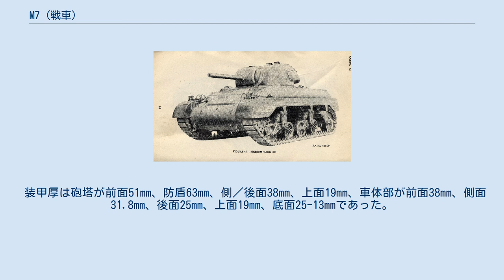M7 (戦車)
M7戦車（英語: Tank M7）は、第二次世界大戦においてアメリカ合衆国が開発した軽戦車（後に中戦車）である。
 1940年後半、アメリカ陸軍機甲軍では生産中のM2軽戦車や開発が完了したばかりのM3軽戦車を将来的に代替する軽戦車が構想された。
M2／M3両戦車は満足できる性能を持つ、とされていたものの、エンジンの形式と配置から来る問題（星型エンジンを縦に搭載しているため車高が高く、ドライブシャフトが戦闘室を貫通しているために戦闘室が分断されている）、面構成の複雑な形状をしているために生産性が低い、といった欠点が指摘されており、それらを是正した車両であるという点に開発の重点が定められた。
 1941年1月にT7軽戦車（LightTank T7）としてロック・アイランド工廠で開発が開始され、基本原型であるT7のモックアップが完成するとそれを基に製造方法、エンジンが異なるT7E1からT7E4が設計され、T7E1（リベット構造の試作車だったが、設計中に開発中止）を除く-E2から-E4が試験された結果、1941年12月にT7E2の採用が決定された。
 当初は主砲には37mm砲が予定され、M3中戦車のものに似た砲塔が搭載される予定であったが、北アフリカ戦線における戦訓から37mm砲ではドイツ軍戦車に対してまったく威力不足である、とされたため、試作車の製作中に主砲は57mm T2（イギリスのQF 6 pounder MkIII　57mm戦車砲のライセンス生産版）に変更されることになった。
その後「57mm砲であってもドイツ軍戦車に対しては威力不足であり、陣地攻撃用の砲としても不十分」と判断されたために、更にM4中戦車と同じM3 75mm戦車砲を搭載するため砲塔が再設計された。
M3軽戦車の装甲が「全く不十分」とされたため装甲防御も見直されることになり、最終的には当初14tだった重量は25tにまで増加した。
1942年8月に最終試作車が完成、軽戦車から中戦車へと分類が変更されM7中戦車（MediumTank M7）として制式化された。
 M7はインターナショナル・ハーベスター社に対し3,000両が発注され、1942年12月から生産が開始されたが、機甲軍が「M4中戦車と比較して特に優れている点が無く、2種類の中戦車を並行して装備するのは生産・運用の現場を混乱させるだけである」として配備に反対し、陸軍管理局も同様の見解を示したため、1943年2月に発注が取り消され、既に受注された30両のうち7両（一説には13両）が生産されたのみで生産は終了し、軍に引き渡された車両もいくつかのテストに用いられたのみに終わり、実戦部隊への配備はなされなかった。
 結果として中戦車となってしまったものの、本車は基本的には軽戦車であり、当初から中戦車として開発され既に量産が開始されていたM4中戦車と比較すると装甲が薄く、主砲に対して車体が小型過ぎて車内レイアウトその他に余裕のない車両だった。
軽戦車としては車重に比べ懸架装置を始めとした走行装置の性能とエンジンの出力が不足しており、機動力に欠けていた。
機動力不足を補おうとフォード　V8エンジンを搭載する改良型、M7E1の開発が行われ、更に走行装置を改善した改良型が計画されたが、生産発注の取消に従い開発は中止された。
 アメリカ陸軍では本車の設計を踏まえて「主武装を75mm砲とし、機動性を第1とし装甲防御力は次善とする」とした新たな軽戦車の開発を行い、これがT24（後のM24軽戦車）として完成している。
 少数生産されたM7は戦後順次処分されたが、数両が現存し、1両がメリーランド州アバディーンのアメリカ陸軍兵器博物館に展示されている。
 アメリカ陸軍兵器博物館の展示車両 砲塔側面にはグローサー（滑止金具）のラックが装着されている M7中戦車は鋳造製の砲塔と車体を持ち、砲塔、車体共に良好な避弾経始を持つ。
全体の構成は当時並行して開発されていたT20中戦車に類似している。
乗員は車長（無線手兼任）、砲手、装填手、操縦手、副操縦手の5名である。
 車体は前部に操縦席、中央部に戦闘室（砲塔）を配し後部に機関室という標準的なもので、車体上部は鋳造による一体成型である。
前部左側に操縦手席、変速機を挟んで右側に副操縦手席があり、片開き式のハッチの天面に潜望鏡を備える他、前面には小型の開閉式バイザーブロックがある。
車体前面右側には車体機銃としてM1919A4 7.62mm機関銃のマウントを装備し、副操縦手が銃手を兼任...